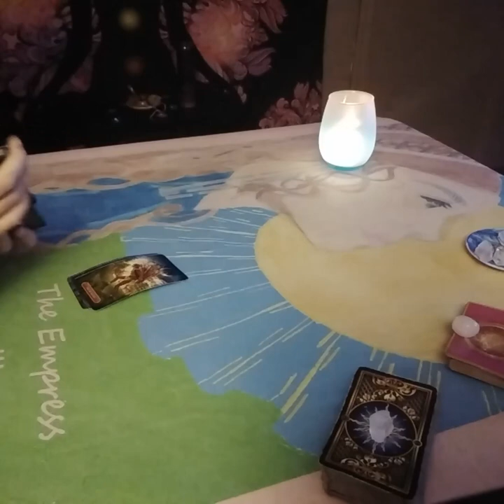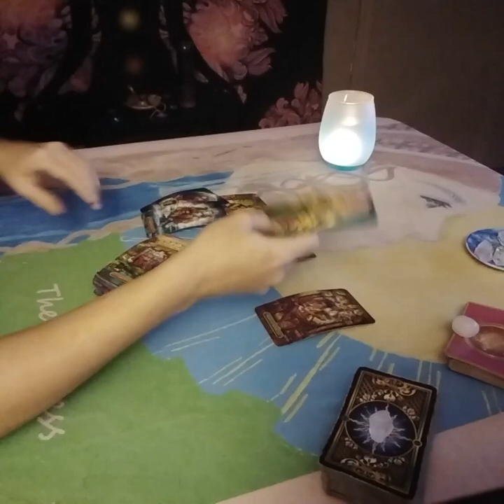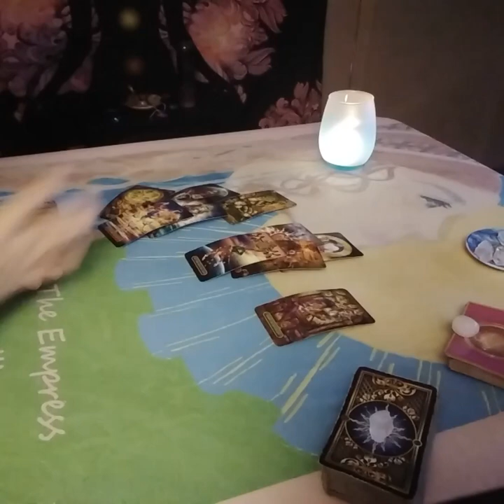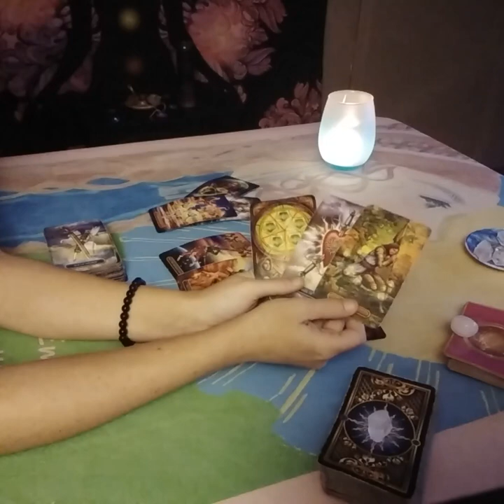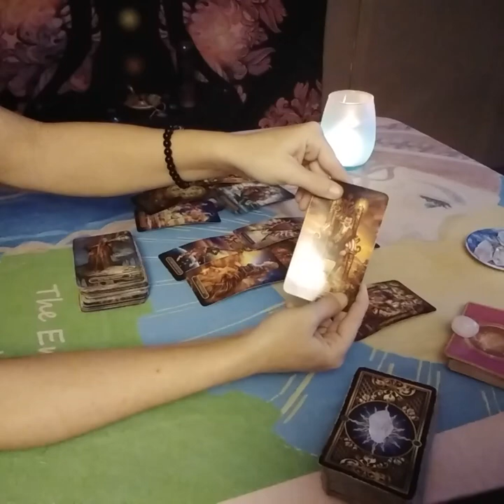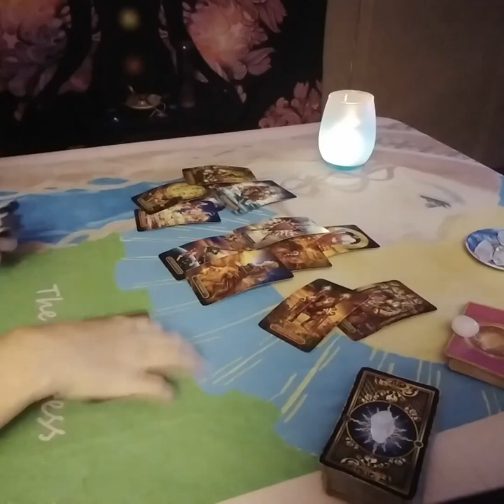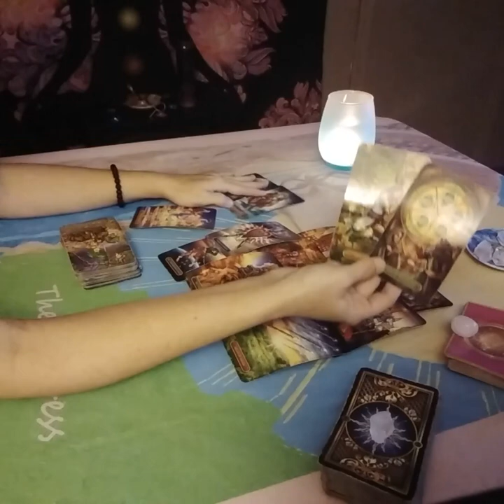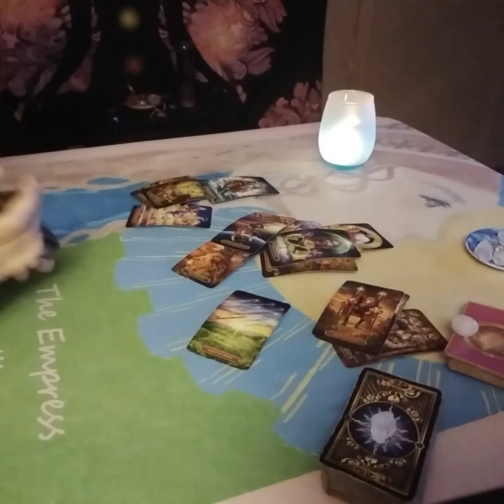Aries Love Tarot....Coming Back With Swag....Immediate Future